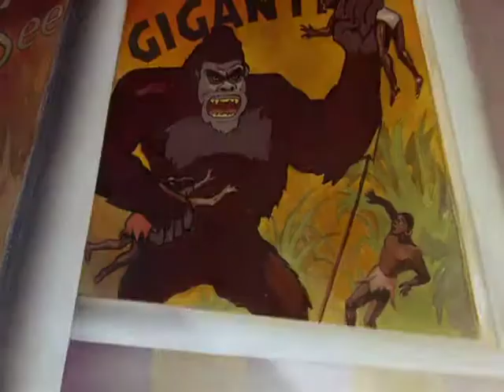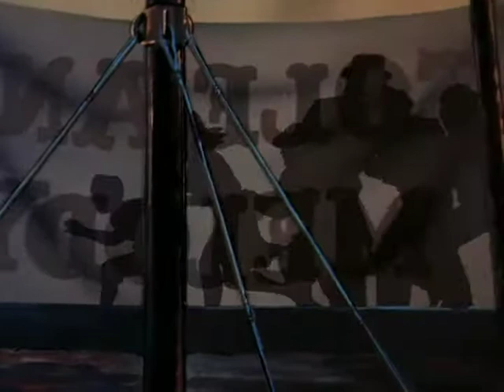Superman in Terror on the Midway (1942)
From Wikipedia:
Terror on the Midway is the ninth of the seventeen animated Technicolor short films based upon the DC Comics character of Superman, originally created by Jerry Siegel and Joe Shuster. This was the last cartoon by Fleischer Studios. The nine-minute short features Superman attempting to stop the chaos created when several circus animals escape their cages and restraints, including a giant ape. It was originally released on August 26, 1942 by Paramount Pictures.